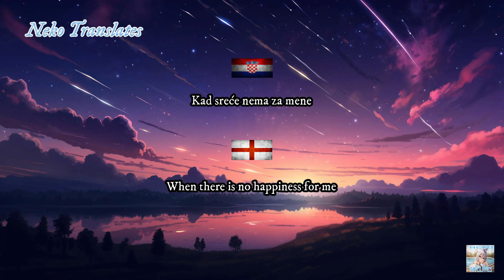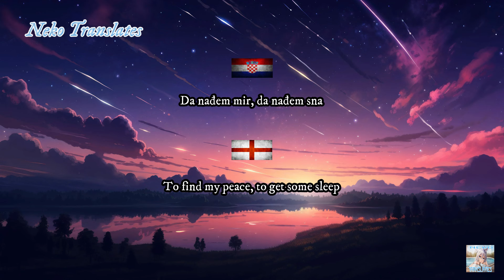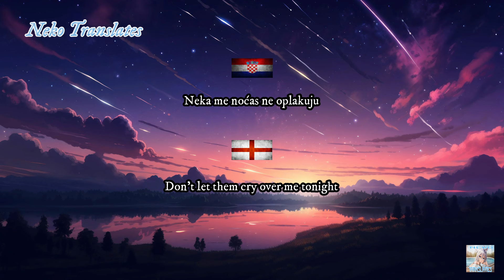Neka se drugi raduju (Let Others Rejoice) (CR / EN) Lyrics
The song "Neka se drugi raduju" in Croatian (CR) and English (EN).